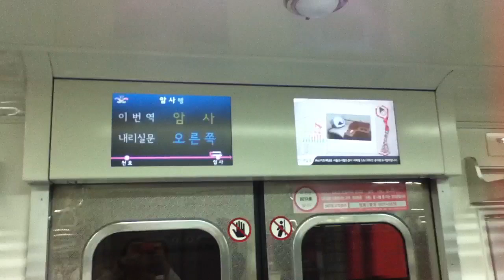♪5678ソウル都市鉄道 5678서울도시철도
8号線終点岩寺駅到着前のロゴソング
서울 지하철 8호선　암사역
♪5678서울도시철도～